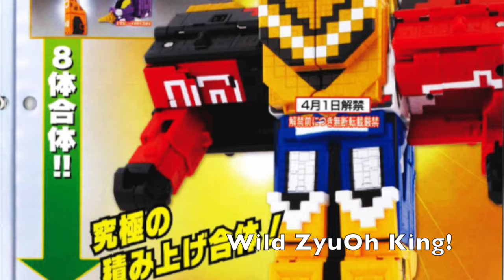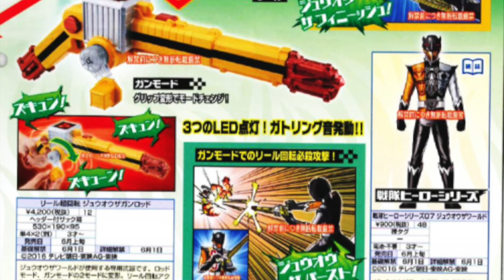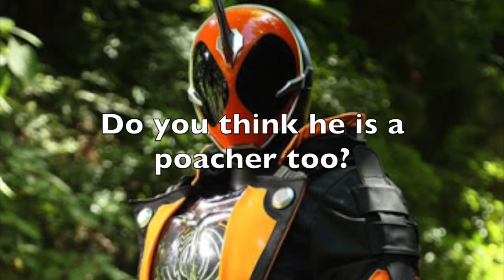This Month In Tokusatsu! (More Cubes and Hearts)